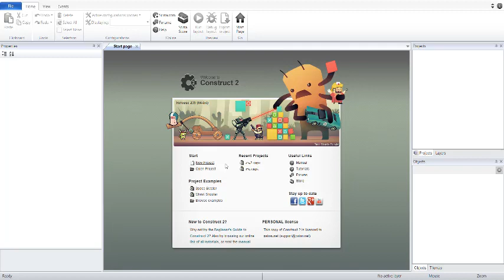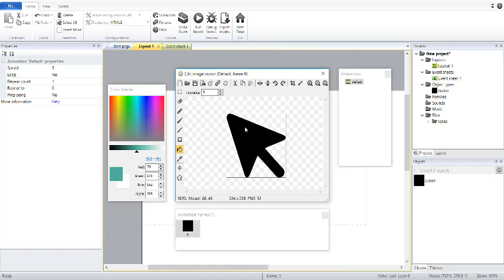การสร้างรูปแบบ Cursors Mouse Construct 2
รับทำสื่อการสอน เกมแฟลช ออกแบบสื่อการสอน เกมFlash สื่อconstruct 2
Line:rayongall